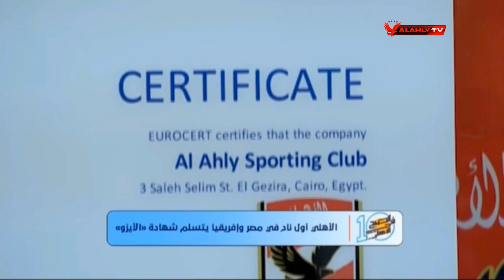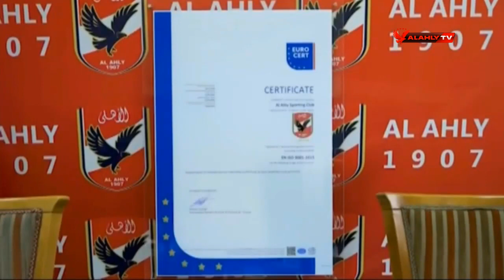الأهلي أول نادِ في مصر وإفريقيا يتسلم شهادة " الأيزو "